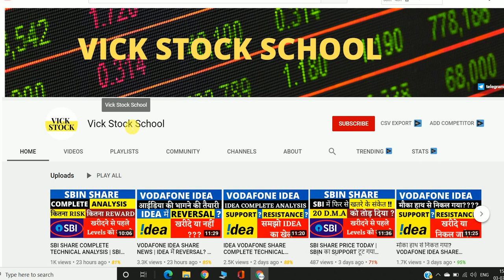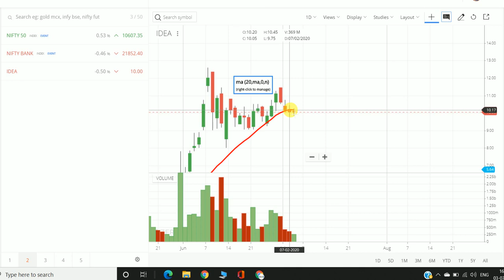IDEA में REVERSAL ? VODAFONE IDEA SHARE LATEST NEWS | IDEA SHARE PRICE TODAY | IDEA SHARE ANALYSIS